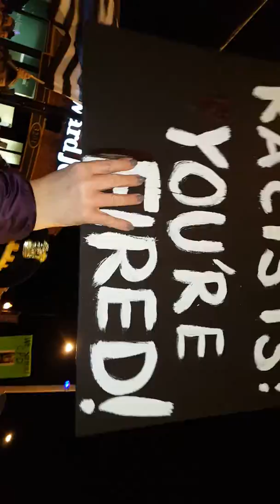Mount Greenwood, Chicago. White People Fight White Supremacy, Too.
If you're fighting White Supremecy now, you are making history. Don't stop.